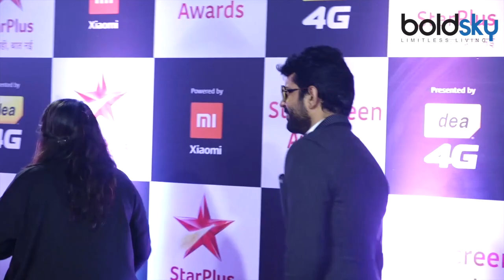Alia Bhatt looks absolutely lovely in a pastel shade gown at Star Screen Awards 2018 | Boldsky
The season of award ceremonies has officially begun. Star Screen Awards was held at BKC in Mumbai. And Bollywood celebrities have started gracing the red carpet. Alia Bhatt looked absolutely lovely in a pastel shade gown by Winnie Couture. The voluminous ruffle skirt made it a perfect wear for a red carpet event. Styled by Ami Patel, the look was kept simple, sans accessories. check out video.